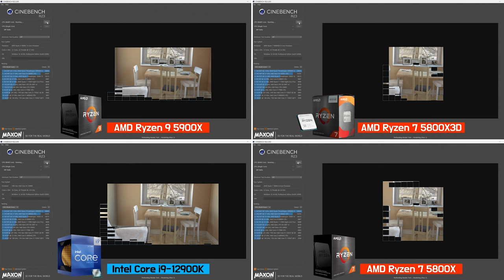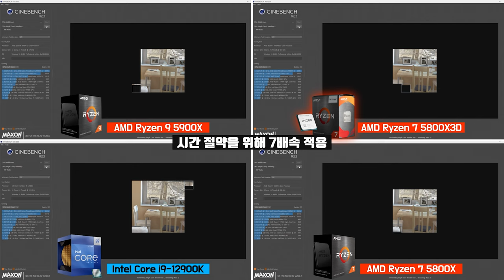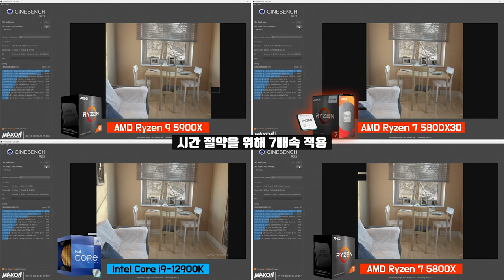작업 성능도 승리의 V? Ryzen 5800X3D 작업 성능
3D V-Cache로 무장한 새로운 5800X3D
작업 성능도 승리의 V를 띄울 수 있을까?

[ 소프트웨어 ]
CINEBENCH R23 Multi
CINEBENCH R23 Single
Blender 3.1.0

[ 테스트 셋업 ]
M/B #1: ASUS ROG CROSSHAIR VIII EXTREME (UEFI: 0606/AGESA 1.2.0.6 B)
M/B #2: ASUS ROG MAXIMUS Z690 APEX (UEFI: 1304)
RAM #1: G.SKILL TRIDENT Z ROYAL DDR4-3200 CL22 (16Gx2/IF 1:1)
RAM #2: G.SKILL TRIDENT Z5 RGB DDR5-4800 CL40 (16Gx2/IF 1:2)
OS: Windows 11 x64 21H2/Build: 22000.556
Driver: NVIDIA GeForce 511.79
VGA: 갤럭시 GALAX 지포스 RTX 3080 Ti SG 12GB

[ 작업성능 테스트 ]
0:00 Ryzen 7 5800X3D
0:26 CINEBENCH R23 Multi
1:27 CINEBENCH R23 Multi Test result
1:38 CINEBENCH R23 Single
3:00 CINEBENCH R23 Single Test result
3:13 Blender 3.1.0
4:42 Blender 3.1.0 Test result